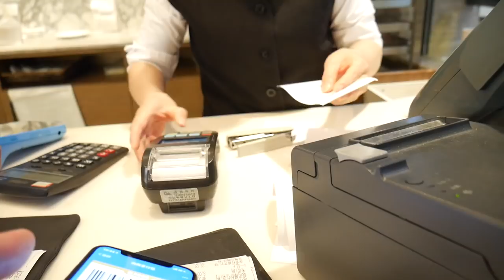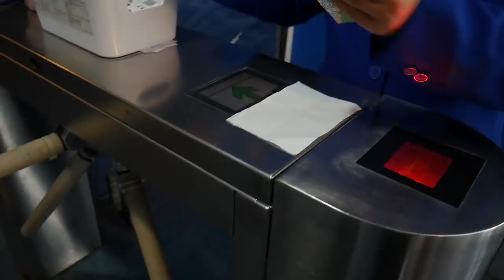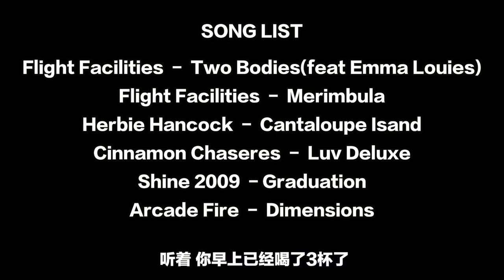VLOG 001 你今天没有咖啡了！No More Coffee for You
希望这是个好的开始